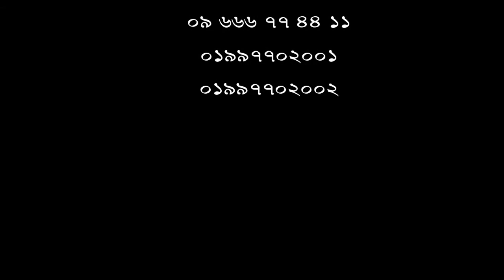বাত ব্যথায় কষ্ট সহ্য না করে জানুন সঠিক চিকিৎসা || Best Pain Relief Treatment